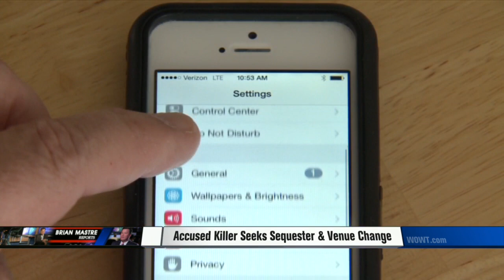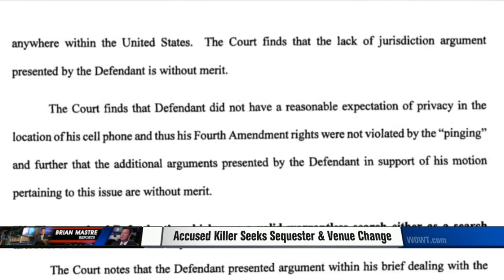Dr. Anthony Garcia, Accused of 4 Murders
Wants Change of Venue & Sequestration